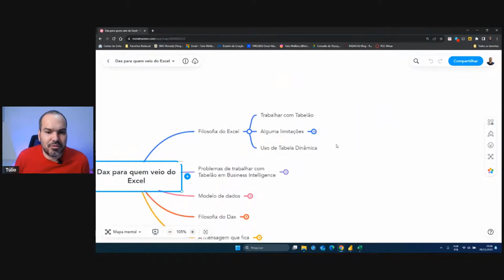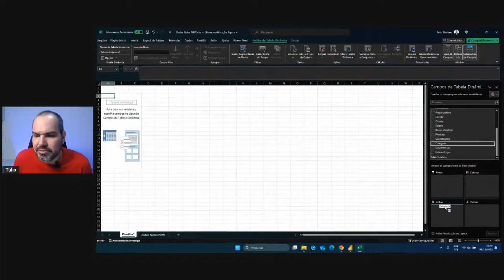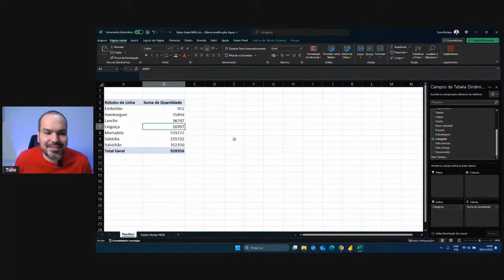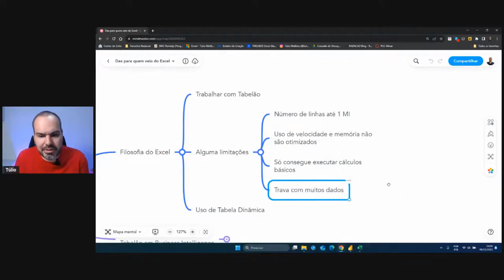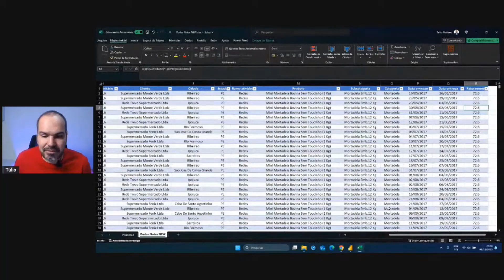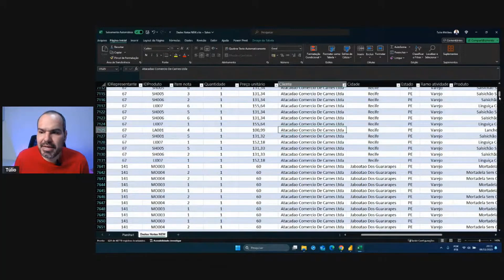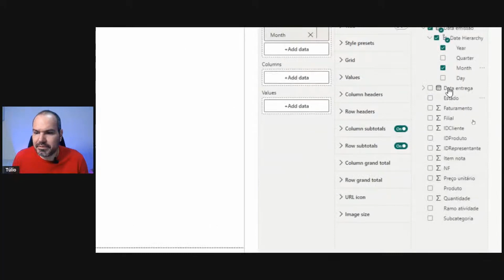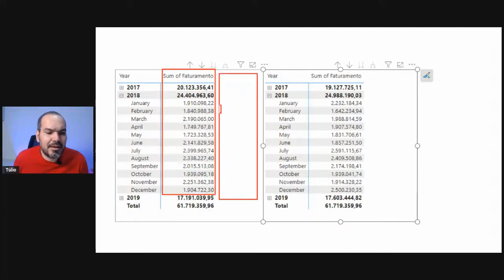POR ISSO QUEM VEIO DO EXCEL PARA O DAX E POWER BI SOFRE TANTO | DAX NA PRÁTICA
"POR ISSO QUEM VEIO DO EXCEL PARA O DAX E POWER BI SOFRE TANTO"

Seja bem vindo ao meu canal onde ensino analistas a dominarem DAX para se tornarem analistas de elite.
O primeiro passo é mexer no excel e perceber uma série de limitações. Quem deseja crescer na análise de dados precisa dominar o DAX. Esta transição muitas vezes acaba sendo penosa.
Veja aqui o motivo porque quem vem do Excel para o DAX sofre tanto.
E não esquece de colocar nos comentários onde você sofreu muito.